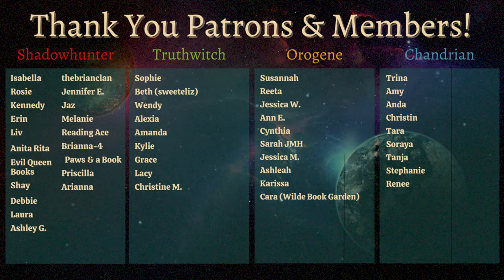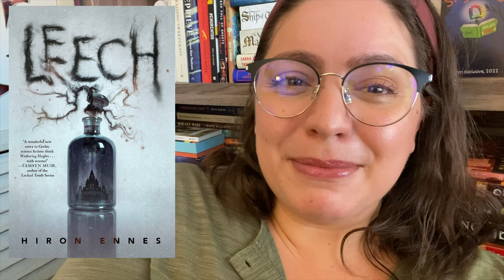Reading 5 Horror ARCs | Little Eve/Leech/House of Hunger/Lucky Girl/Man-Made Monsters (spoiler-free)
Let's talk horror books to read for October! In this video I read and review 4 horror ARCs- new book releases for Fall 2022. We have some queer horror, indigenous horror, and lots of gothic horror. This includes the following books...

BOOKS
Lucky Girl by M. Rickert
House of Hunger by Alexis Henderson
Man Made Monsters by Andrea Roberts
Little Eve by Catriona Ward
Leech by Hiron Ennes

EQUIPMENT
Ring Light

527 Hudson St. # 20030